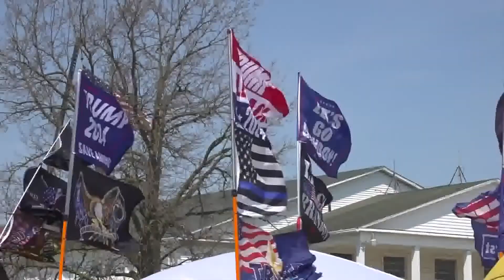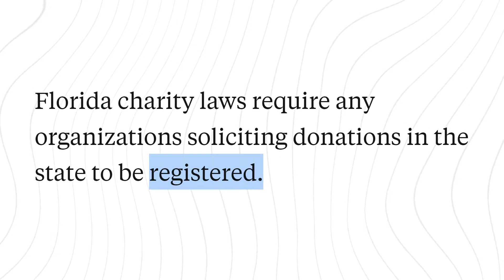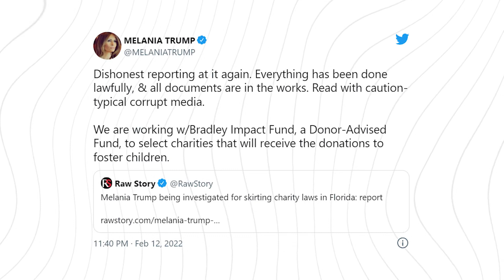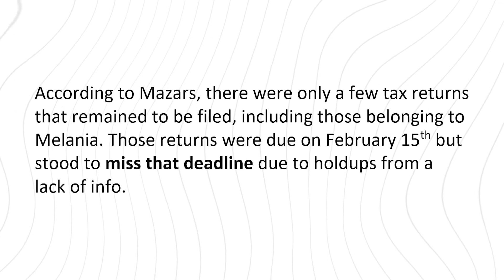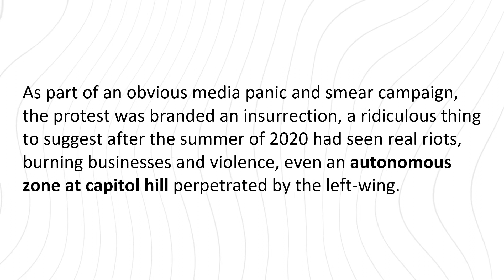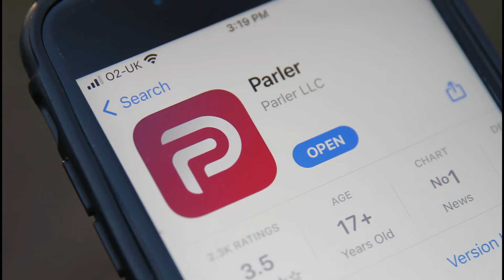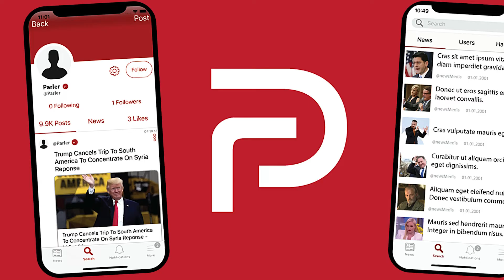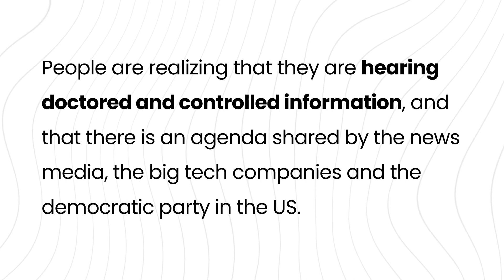Where is Melania Trump in 2022? ★ Then & Now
Where is Melania Trump in 2022

In today’s video, allow us to share with you details on Melania Trump. Since leaving the White House, former first lady Melania Trump has kept a relatively low profile and largely remained scandal-free. But that all changed this week with a series of headlines that have raised eyebrows. So what has she been up to and why is she being investigated?

In addition to this, the former first lady emerged from private life to announce a new project: A piece of artwork, a watercolor closeup of her eyes, in the form of a non-fungible token (NFT) was now available for purchase. But what are her other plans this 2022?